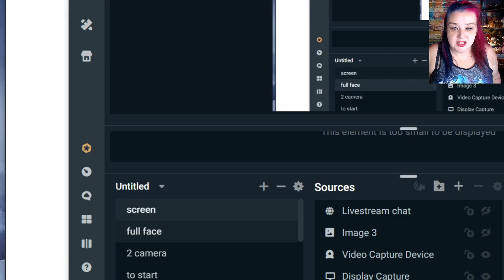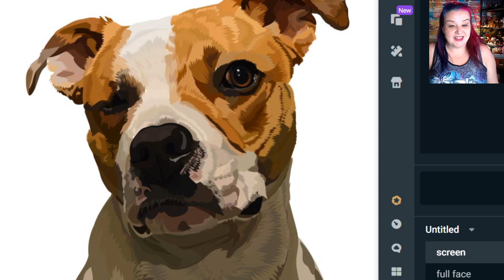👁 HACKS to draw and felt the perfect eye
Today I want to share with you my hacks to be able to create the perfect eye, whether drawing or felting just a few tiny tweaks can take an meh drawing of an eye to a stunning focal point of your art work